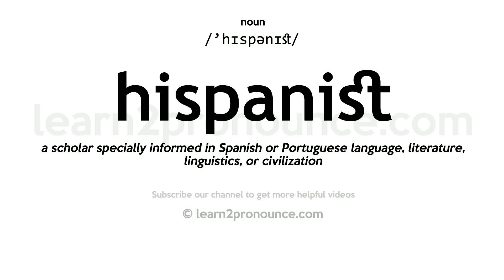Pronunciation of Hispanist | Definition of Hispanist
Hispanist pronunciation | How to pronounce Hispanist in English?
/`hɪspənɪst/
Meaning of Hispanist | What is Hispanist?
a scholar specially informed in Spanish or Portuguese language, literature, linguistics, or civilization
What is Hispanist | Hispanist meaning and definition?